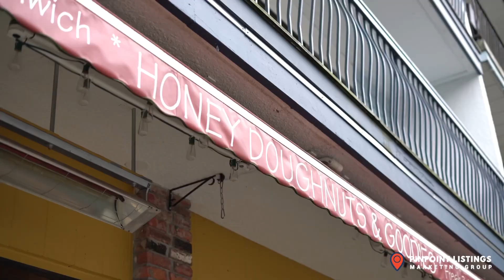DESTINY2 306 3602 Aldercrest Dr North Vancouver HD1080p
DESTINY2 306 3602 Aldercrest Dr North Vancouver
DESTINY2 by Aquilini Development. Experience luxury living at its finest in this stunning 2bed, 2bath condo located in the highly coveted RavenWoods master-planned community. Nestled just 10 minutes west of the charming community of Deep Cove, this home is a nature lover's paradise, with some of the best hiking, mountain biking, kayaking, boating, and fishing spots just minutes away. The adjacent Seymour golf course, Roche Point Park, and trail offer even more opportunities for adventure and relaxation.

Step inside & discover a spacious & luxurious living space boasting high 9-foot ceilings, a modern open layout,& sleek kitchen island/bar. Custom millwork & credenza add a touch of sophistication, while large windows flood the rooms with natural light, creating an airy & welcoming atmosphere. Stay organized with convenient closet organizers that keep your belongings easily accessible.

Unwind on the huge balcony which offers peek-a-boo water views, or hit the gym at the stand-alone amenity building downstairs. With two parking spots & a storage locker, you'll have ample space to store your belongings and vehicles. Cyclists will appreciate the bike room, providing a secure spot to store their ride.

Finally, this condo is pet-friendly, & its great community feel makes it the perfect place to call home. Don't miss out on this incredible opportunity to live in one of the most sought-after areas on the North Shore.

Listings Address: Unit306 3602 Aldercrest Dr North Vancouver
MLS® R2766908